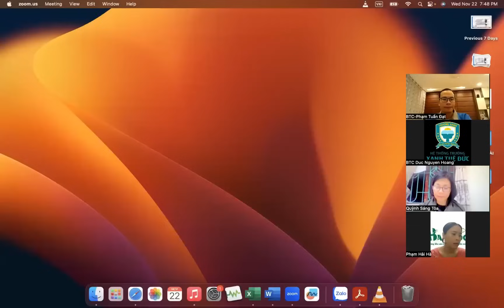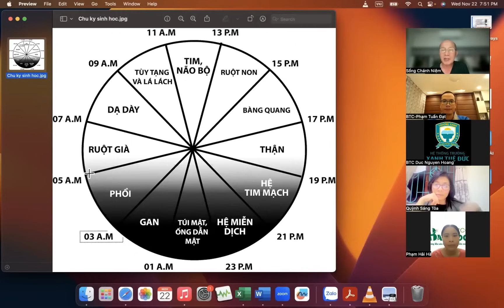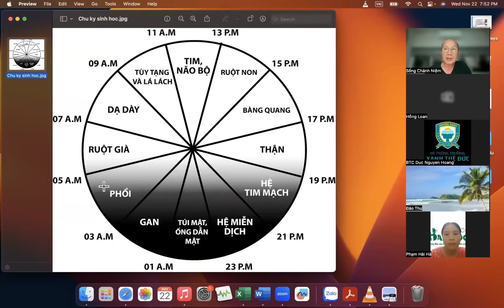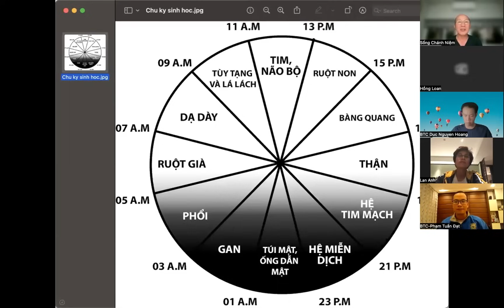Sức khỏe với nghề nhà giáo - Thầy chia sẻ với cộng đồng trường Xanh Tuệ Đức | Ngày 22/11/2023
LINK ĐĂNG KÝ CÁC KHÓA THANH LỌC THÂN TÂM THÁNG 11 và 12/2023:

❤️ KHÓA TẬP TRUNG CỘNG ĐỒNG:

-Số lượng: 400 học viên
-Link đăng ký:
++ Chùa Hoằng Pháp (TL3623SG) (Đã nhận đủ học viên - Chờ xét duyệt)

-Link đăng ký:
++ Chùa Hoằng Pháp (TL3723SG) (đang mở nhận học viên)

-Số lượng: 100 học viên
-Link đăng ký:
++ Liberty Nha Trang (TL3823NT) (sẽ mở vào 10h ngày 12/11)

❤️ KHÓA ĐẶC BIỆT 7 NGÀY:

-Số lượng: 65 học viên
-Link đăng ký:
++ Làng Tre Mũi Né (KĐB0423MN) (sẽ mở link vào ngày 10/11)